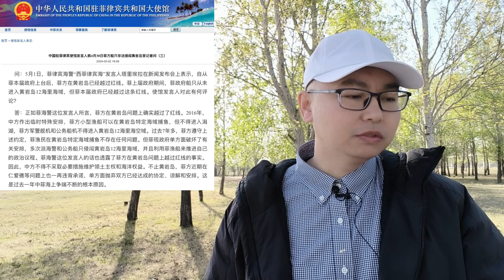中国海军052D现身黄岩岛！中国在做最坏打算！中国驻菲律使馆答记者问或是最后通牒！美国点名警告中国！5月菲律宾100渔船聚集黄岩岛将是对中国的直接考验